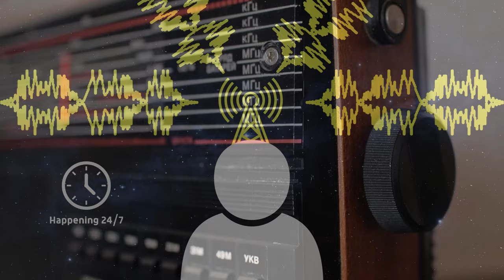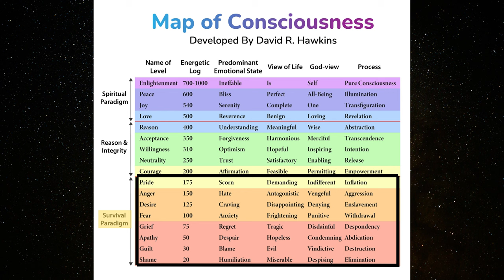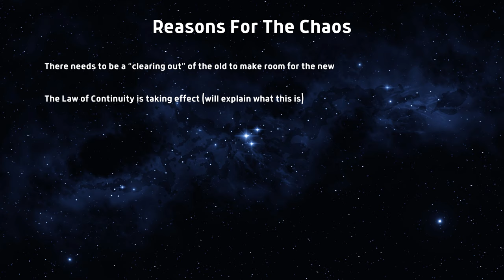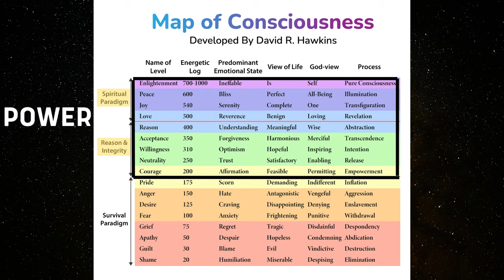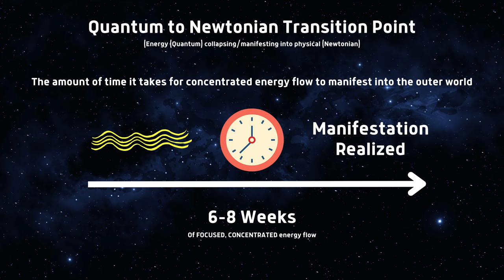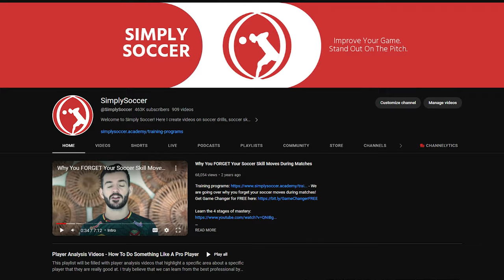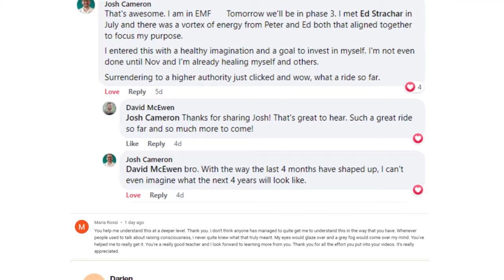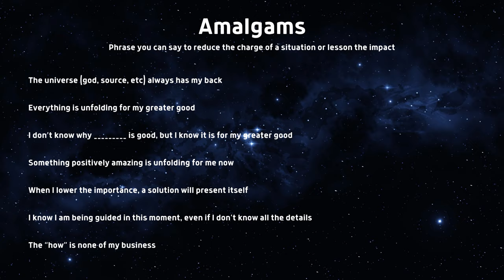Why Life Keeps Giving You What You DON’T Want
Learn more about our reality creation program, EMF, how it works, and the results it gets